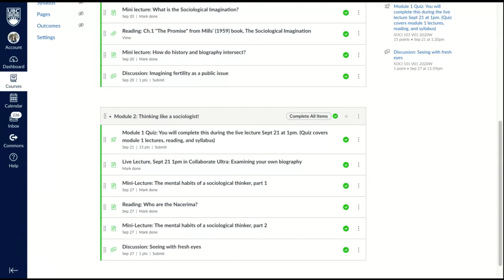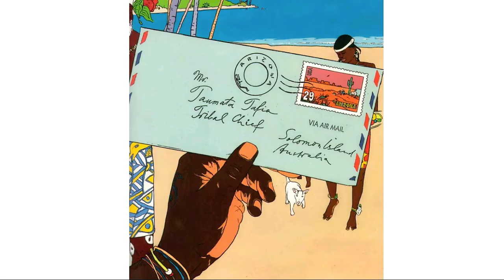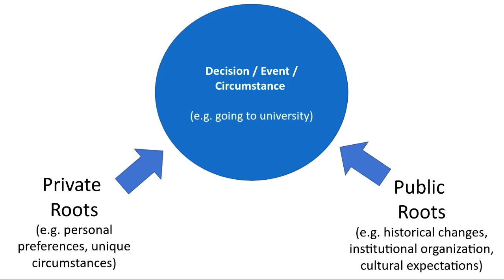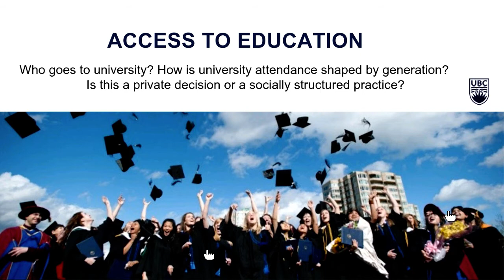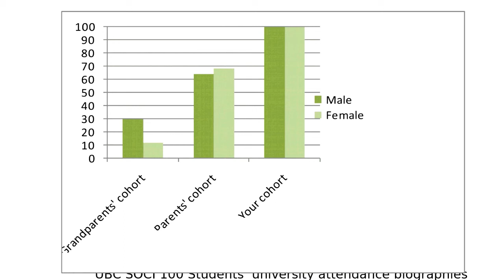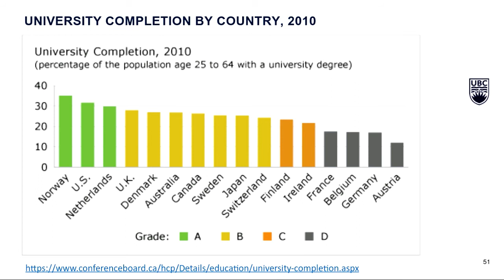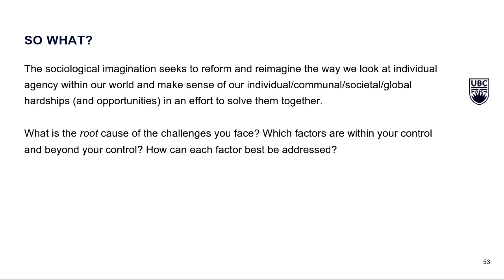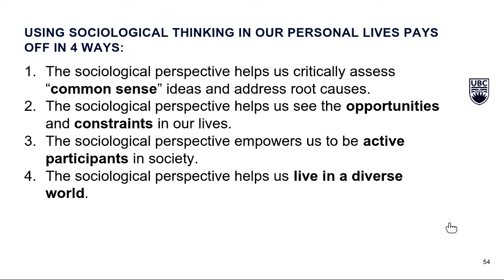Soci 101, Live lecture 2